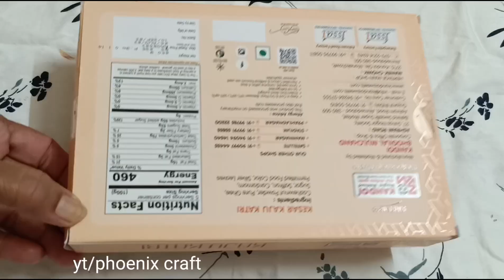GANPATI ASAN DIY | GANPATI DECORATION IDEA